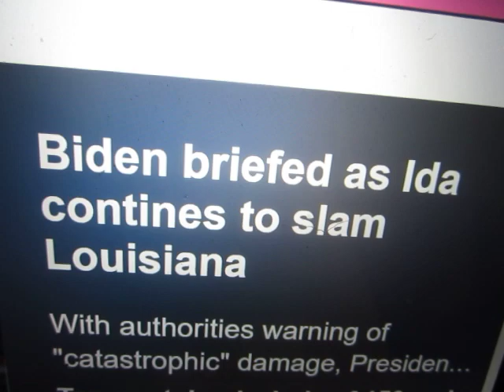Limp-Dick Joe Biden Can't Remember Where Donald Trump Hid the Paper Towels as Ida Pummels Louisiana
Who the fuck IS this loser? Would someone brief this demented old fart where Donald Trump hid the paper towels?